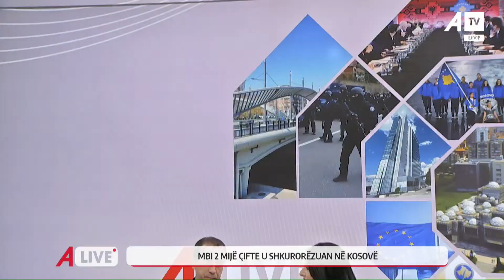Disa avokatë i shtyjnë çiftet në divorc vetëm për përfitime – Emira Gavazaj - Gashi